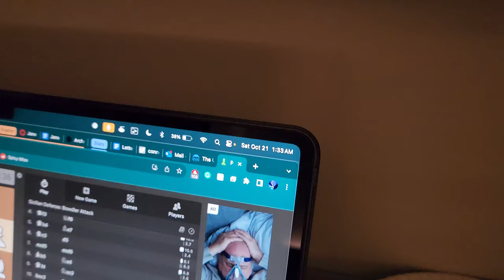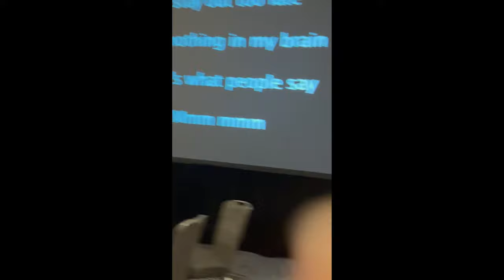FBLA LDI Vlog 2023 (Santa Clara)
Hello everybody, this vlog is the longest one that I've had so far. It is long but 23 minutes of pure gold. Please sit back, relax, and enjoy the show.

Timeline:

0:00 On the way there
1:59 Dinner and Kickoff Conference
4:33 Opening and Workshops
7:29 Social (Karaoke)
11:01 Poker Night
13:58 Closing Ceremony and Awards
15:39 Amusement Park
22:18 Back home